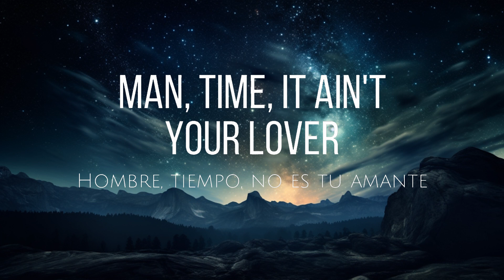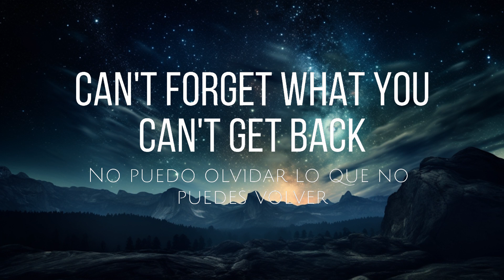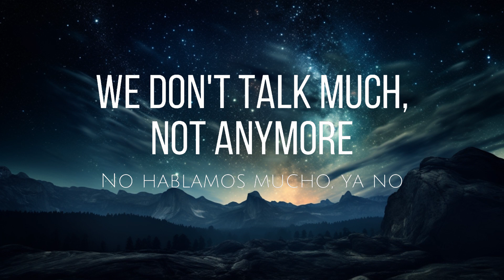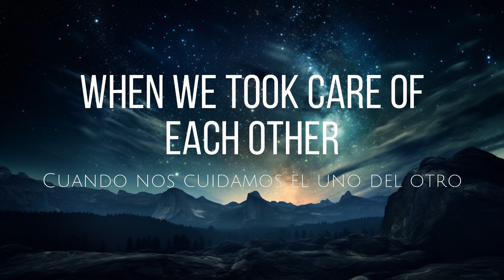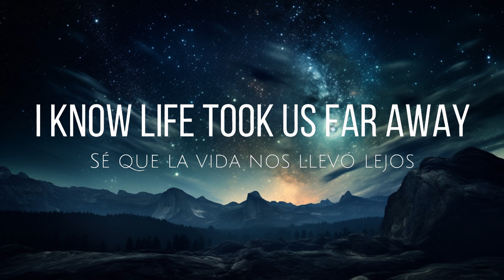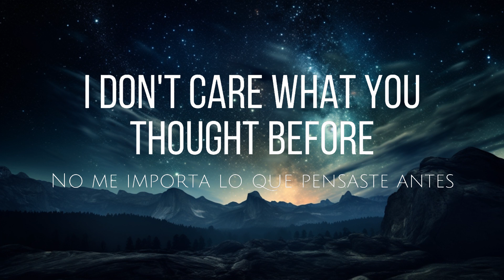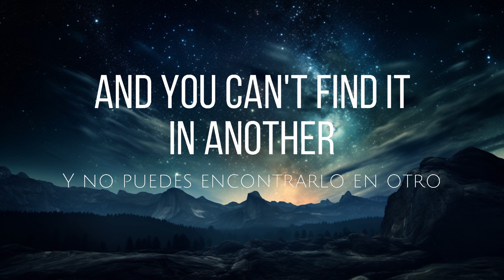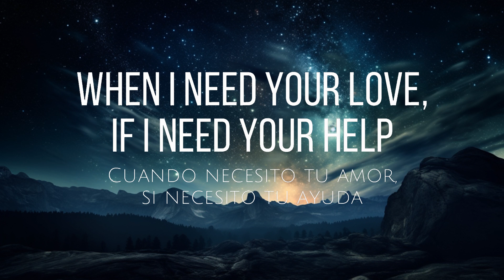Rescue me (lyrics) - One Republic | 15p Lyrics/Letra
🎵 Rescue me (lyrics) - One Republic

🎤 Lyrics: Rescue me - One Republic

Would you rescue me? Would you get my back?
Would you take my call when I start to crack?
Would you rescue me?
Would you rescue me when I'm by myself?
When I need your yêu, if I need your help

We don't talk much, not anymore
Broken bottles and slammin' doors
But we still care about each other
Say we care about each other
I know life took us far away
But I still dream 'bout the good old days
When we took care of each other
We were living for each other

But I start to wonder, wonder
If I'm slipping under, under

Would you rescue me? (Would you rescue me?)

Yeah, I miss all the times we had
Can't forget what you can't get back
And you can't find it in another
Man, time, it ain't your yêur
I don't care what you thought before
I'll be there anytime you call
Don't you ever call another
No need to call another

And I start to wonder, wonder

Oh, rescue me (would you rescue me?)